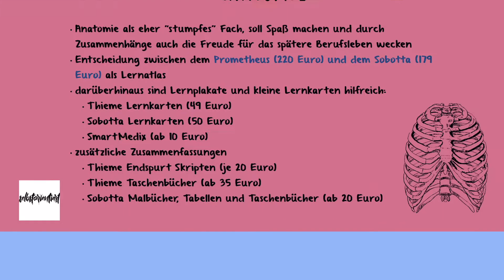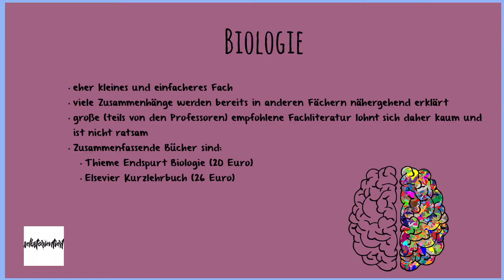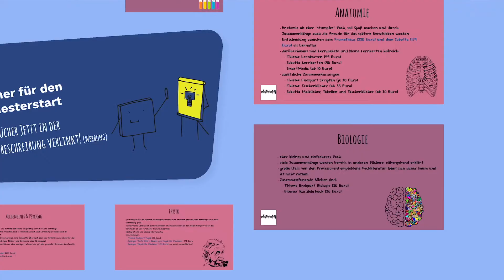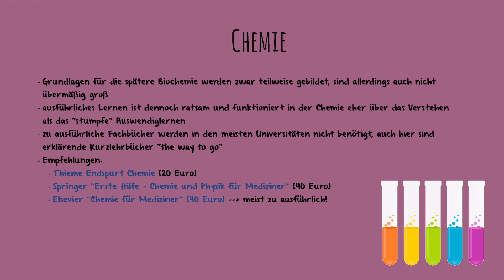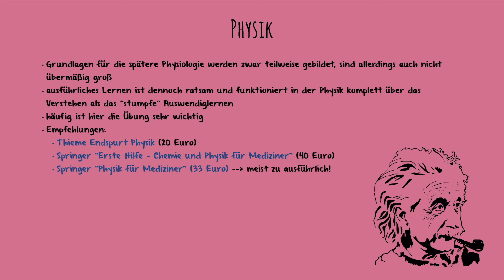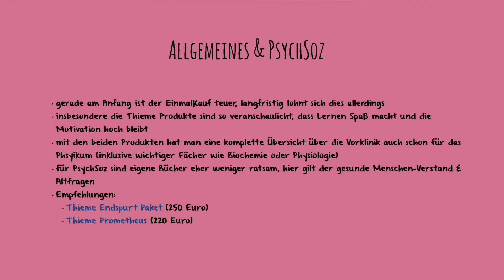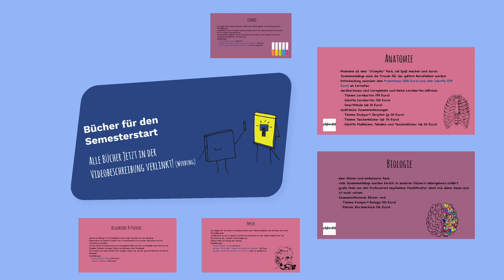Diese Fachliteratur braucht ihr für Biologie in Medizin für die Vorklinik! Thieme Endspurt Skript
🩺 Biologie 🩺
Elsevier Kurzlehrbuch ➡️
Thieme Endspurt Biologie ➡️

🩺 Unsere TOP-Empfehlungen: 🩺
Prometheus Lernatlas ➡️
Thieme Endspurt-Paket ➡️

🩺 Anatomie 🩺
Prometheus Lernatlas ➡️
Thieme Endspurt Anatomie ➡️
Sobotta Lernatlas ➡️
Elsevier Lehrbücher ➡️
Sobotta Lernkarten ➡️

🩺 Chemie 🩺
Chemie für Mediziner (Zeeck) ➡️
Thieme Endspurt Chemie ➡️
Erste Hilfe: Chemie & Physik für Mediziner ➡️

🩺 Physik 🩺
Physik für Mediziner (Harten) ➡️
Thieme Endspurt Physik ➡️

🔴 Time-Stamps 🔴
0:00 Intro
0:20 Biologie Bücher-Empfehlungen
2:15 Chemie Bücher-Empfehlungen & weitere Themen

🟣 Werbung 🟣
Alle Links verweisen auf von uns erstellte Produkte. Außerdem sind die hier beworbenen Bücher auf Amazon verfügbar und kosten Geld. Als Amazon-Partner verdiene ich an qualifizierten Verkäufen. Außerdem nutzen wir die Plattform Udemy sowie als auch Eduki (Lehrermarktplatz).